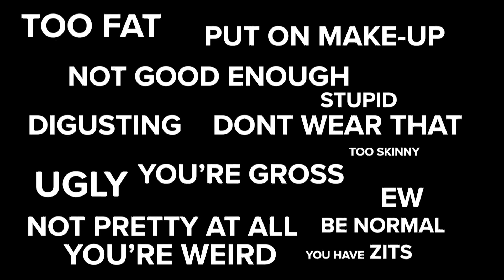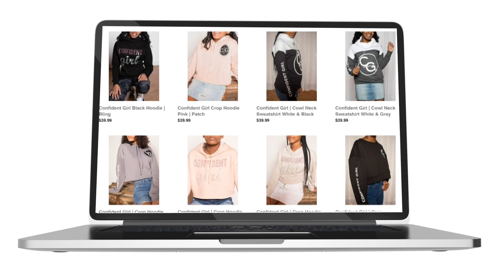Confidence doesn't come in one size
A young West Michigan girl hasn't let the pandemic slow her down. Lexi Austin launched not one but two businesses in 2020.

The best part? It's all about inspiring young girls to live their lives with confidence.